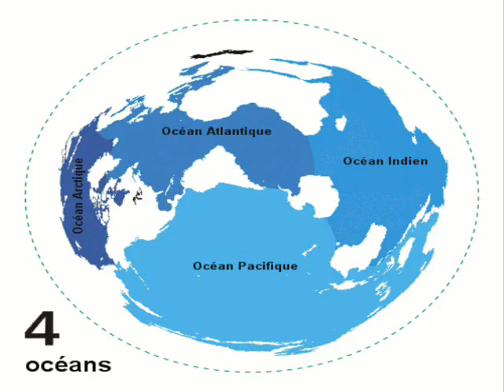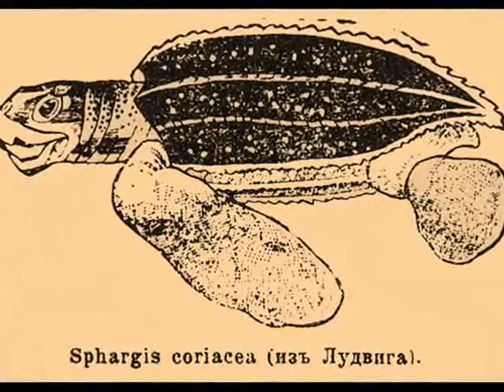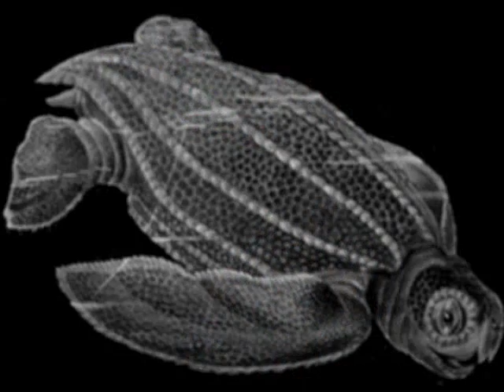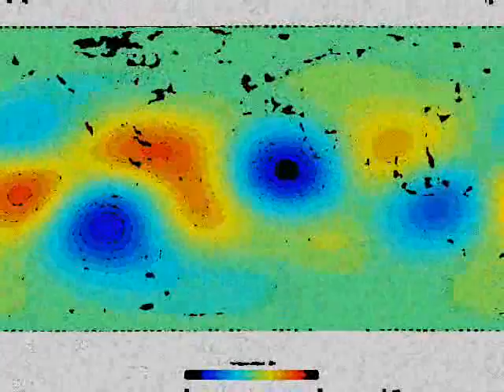"Leatherback, Crossing" by grant. The Guild of Scientific Troubadours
SOURCE: Based on "Secret voyages of leatherback turtles revealed using transmitters", Guardian, 5 January 11, as used in the post "Following leatherbacks".

ABSTRACT: I grew up listening to Juluka and Ipi Ntombi, so it seemed kind of natural to have the leatherbacks setting out from Gabon do so using some kind of African-ish guitar figures. The rest -- kalimba, flutes, short lyrical phrases -- kind of grew out of that. The erhu and the distorted guitar parts... well, those kind of fit.

Why leatherbacks? They travel. Big, patient creatures. Like, really big (practically a SmartCar). And, as recently discovered, really patient (swimming five years in a straight line across the Atlantic). Maybe not as dramatic as black forests or disappearing planets, but there's poetry in that kind of single-mindedness. The world may shift like ocean waves, but an unseen call keeps them on course. They could sleep for miles.

On the technology side, I found a new thing (thanks to the Reaper forums) that makes netbook recording work better: treat Reaper like a game and use Game Booster. It's a program that shuts down background tasks so the only thing running is the game -- in this case, the audio recorder. More CPU! Didn't lose vocal takes to skips, freezes or crashes. Didn't have to do so many submixes to get the parts I wanted... which, halfway to my surprise, meant the mix turned out better than usual. Good trick, that.